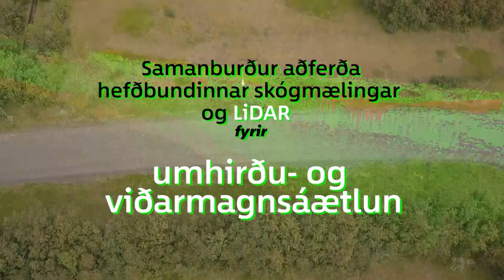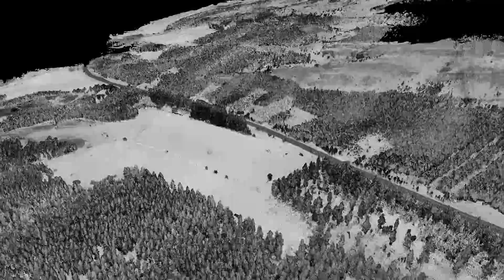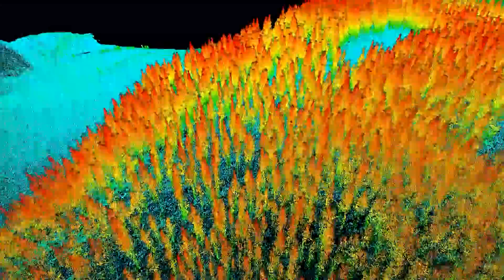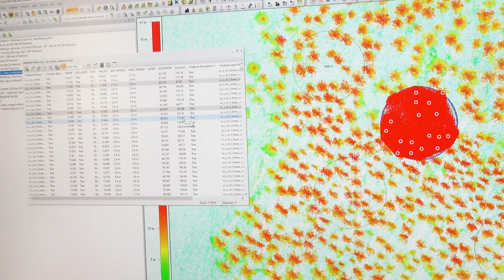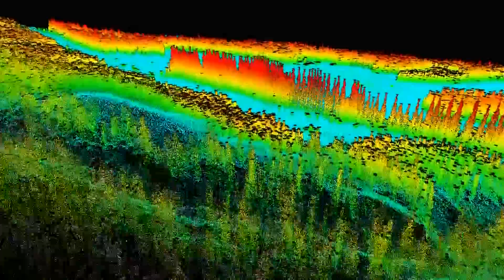LiDAR. Samanburður hefðbundinnar aðferðar og LiDAR fyrir umhirðu- og viðarmagnsáætlun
LiDAR.
Samanburður hefðbundinnar aðferðar og LiDAR fyrir umhirðu- og viðarmagnsáætlun
Þörf á umhirðu í skógum á Íslandi hefur aukist mikið frá síðustu aldarmótum og ljóst að þörfin mun vaxa mikið á næstu árum. Aukninguna má fyrst og fremst rekja til aukinnar gróðursetningar vegna tilkomu landshlutaverkefna í skógrækt. Fyrsta landshlutaverkefnið hófst með stofnun Héraðsskóga árið 1990 og meðal þeirra jarða sem tóku þátt í því verkefni voru Brekkugerði, Brekkugerðishús og Geitagerði í Fljótsdalshreppi, en rannsóknarverkefnið sem hér er kynnt fór fram á þessum jörðum. Í Geitagerði höfðu landeigendur einnig tekið þátt í verkefninu Nytjaskógrækt á bújörðum og byrjað gróðursetningu árið 1970. Landeigendur þessara jarða gerðu samning við Héraðsskóga á árunum 1994 til 1998 en gróðursetning hófst árið 1992. Ákveðið var að skoða einungis rússalerki í þessu verkefni, en það er sú tegund sem mest hefur verið gróðursett síðustu ár og áratugi á Fljótsdalshéraði og mikil umhirðuþörf í mörgum lerkiskógum á svæðinu.

Skógrækt á Íslandi stendur á tímamótum. Grisjunarþörf fer mjög vaxandi í íslenskum skógum og við því þarf að bregðast með nýjustu þekkingu og tækni að vopni. Liður í því er verkefni sem naut styrks úr Framleiðnisjóði landbúnaðarins og umhverfis- og auðlindaráðuneytinu. Bornar voru saman niðurstöður úr LIDAR-drónamyndatökum og hefðbundnum skógmælingum.

Markmið verkefnisins var að þróa aðferðir til að lækka kostnað við skógmælingar sem eru dýr og tímafrekur þáttur í úttektum á skógum. Gerðar voru athuganir og tilraunir á þremur skógarjörðum í Fljótsdalshreppi á Héraði, Brekkugerði, Brekkugerðishúsum og Geitagerði. Þessar jarðir urðu fyrir valinu vegna þess að á þessu tiltölulega afmarkaða svæði er að finna skóga á aldursbilinu 15-50 ára gamla.

Flygildi, sem oftast er kallað dróni í daglegu tali, má nota við margs konar mælingar. Í verkefninu var settur svokallaður LIDAR-skanni á drónann. Hann sendir út leysigeisla og mælir 100.000 punkta á hverri sekúndu. Með þeim upplýsingum sem safnast er hægt að búa til hæðar- og landlíkan í þrívídd. Þá má nota áfasta myndavél til að lita svokallað punktaský sem skanninn gefur og búa til loftmynd samtímis.

Við hefðbundnar skógmælingar eru valdir mælifletir í skóginum þar sem öll tré eru þvermálstré og valin tré hæðarmæld, venjulega hæsta tréð og meðaltréð.

Til samstarfs við Skógræktarinnar í verkefninu kom fyrirtækið Svarmi, íslenskt gagnafyrirtæki á sviði fjarkönnunar, sem notast einkum við gögn sem aflað er með drónaflugi. Tveir starfsmenn Svarma fóru með dróna búinn LiDAR-búnaði á vettvang í Fljótsdal þar sem flogið var yfir svæðin. Skönnun svæðanna tók einn vinnudag og svo fór tæpur dagur í viðbót í að búa til punktaskýið. Flóknast í verkefninu var að þróa algrímið sem notað er til að greina punktaskýrið, þ.e. telja trén, staðsetja þau og finna hæð þeirra. Út frá þeim upplýsingum er svo hægt að áætla lífmassa trjánna í skóginum.

Hver punktur á punktaskýinu sýnir hæð yfir jörðu mjög nákvæmlega. Hæð allra trjáa á viðkomandi svæði má því sjá með nokkurra sentímetra nákvæmni. Auðvelt er að fjarlægja gróður og mannvirki á myndunum og sjá landið undir skóginum eins og það væri gróðurlaust. Þessar loftmyndir og hæðarlíkön bæta því miklu við þær upplýsingar sem fást með hefðbundnum skógmælingum.
Niðurstöður verkefnisins sýna að LiDAR-mælingarnar koma mjög vel út í samanburði við hefðbundnar skógmælingar á jörðu niðri. Það þýðir að þessi tækni lofar mjög góðu fyrir framtíð skógmælinga á Íslandi. Því miður gekk ekki vel að meta gæði einstakra trjáa með þessum myndum en sérfræðingar Svarma telja að úr því megi bæta, til dæmis með svokallaðri fjölsviðsmyndgreiningu. Kosturinn við að nota punktaský sem þessi umfram hefðbundnar mælingar er ekki síst sá að með LiDAR-mælingum er hægt að mæla allan skóginn í heild í stað afmarkaðra mæliflata sem valdir eru af handahófi. Í rannsókninni var mjög augljóst að þessi tækni gefur mjög nákvæmar upplýsingar um fjölda og hæð trjáa sem stóðust fyllilega samanburð við mælingar á jörðu niðri. Einnig gerir þessi tækni kleift að fá mjög góðan samanburð á skógum frá ári til árs.

LiDAR-tæknin getur því nýst mjög vel við að meta lífmassa í skógi og þar með við mat á kolefnisforða. Það þýðir einnig að tæknin getur komið að mjög góðum notum við mat á kolefnisbindingu í skógum og skýrslugerð vegna loftslagsbókhalds Íslands. En til þess að svo megi verða þarf að gera frekari rannsóknir og prófanir á tækninni og þeim niðurstöðum sem hún gefur.

Í myndbandinu  segja þeir Björn Traustason, landfræðingur á rannsóknasviði Skógræktarinnar og verkefnisstjóri í rannsókninni, og Lárs Heiðarsson skógræktarráðgafi frá verkefninu og kostum tækninnar fyrir skógmælingar á Íslandi. Einnig koma fram tveir starfsmenn Svarma, Tryggvi Stefánsson, tæknistjóri og stofnandi Svarma, og Sydney Gunnarsson aðgerðastjóri sem lýsa tæknilegri hlið verkefnisins. Um myndbandsgerðina sá Hlynur Gauti Sigurðsson.